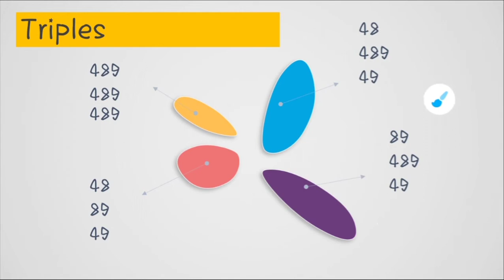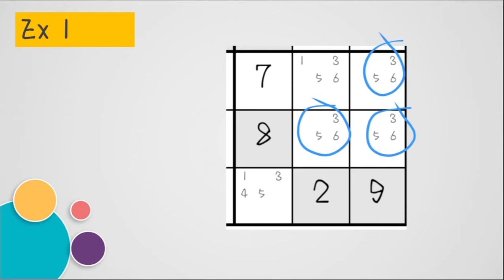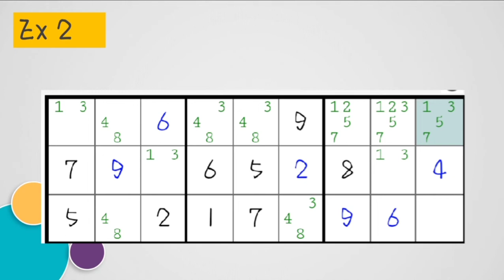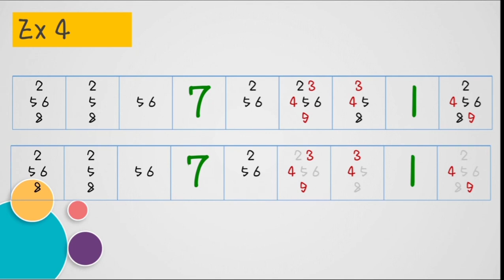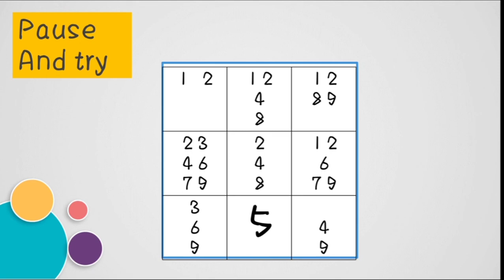2. Sudoku Intermediate - Spotting hidden triples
Learn to spot hidden triples in Sudoku. This will help you speed up solving medium and hard sudokus.

Pls watch first video to learn basics.